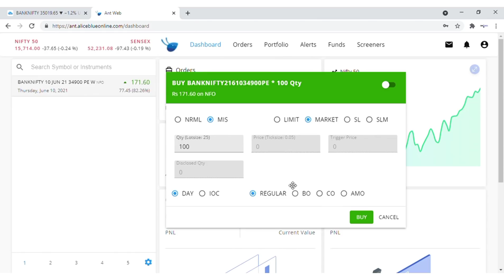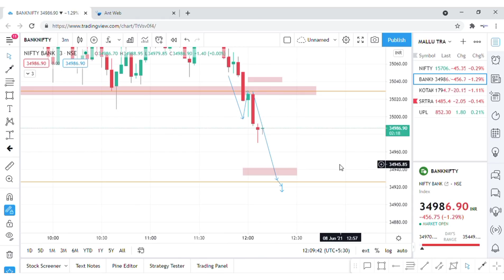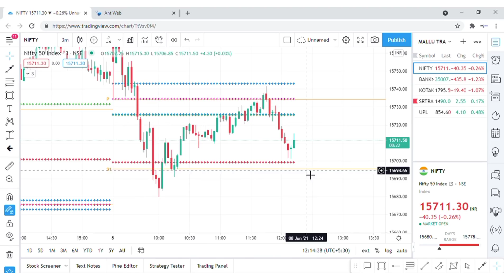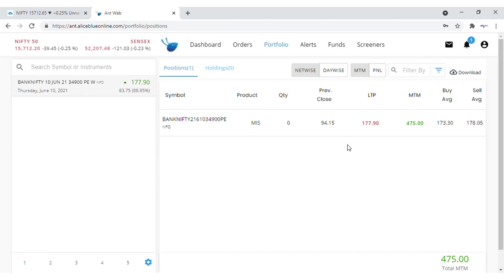ഇന്നത്തെ എൻ്റെ ട്രേഡിങ്ങ് | profit | liveintraday trading malayalam / mallu trader